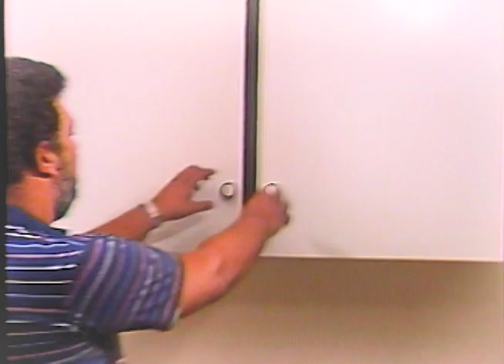Chesebrough Ponds/Christmas Deal - Corbin Compton - VA (1984)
Glen Davis delivers the message in this spot.